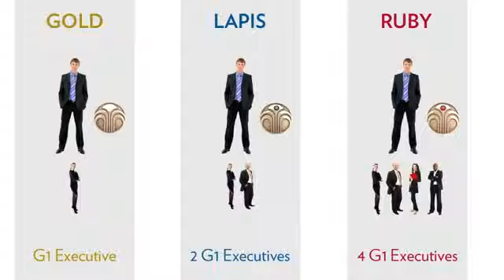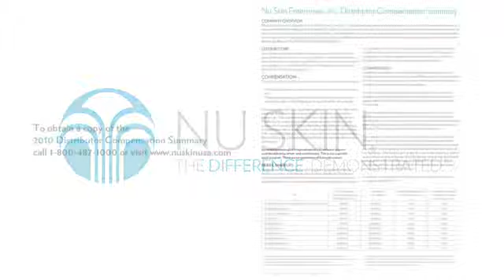Nu Skin Sales Compensation Plan Part 3 Building A Wealth Engine